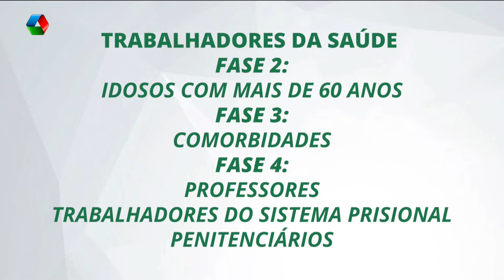Três Lagoas já recebeu 4 mil doses da vacina contra Covid 19, mas ainda está na Fase 1 de imunização